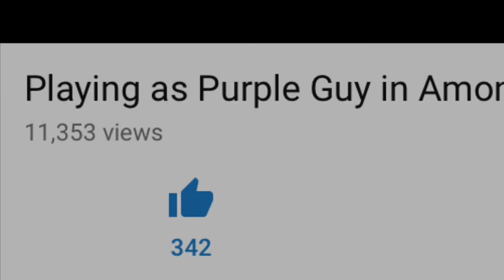Purple Guy plays Among Us (part 3)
what is integrity